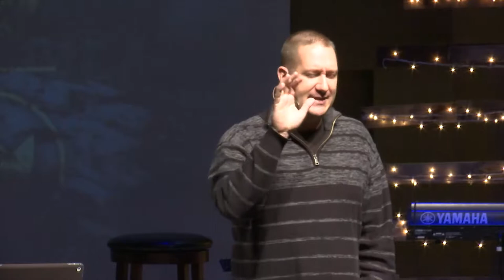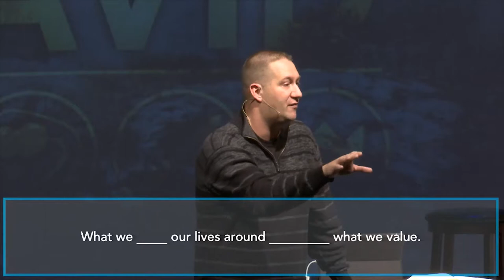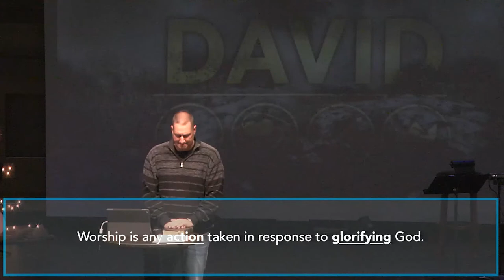David | Week 5 | Pastor Mike Fackler